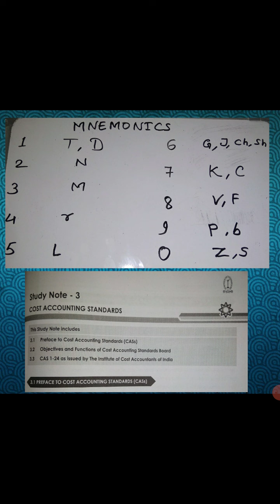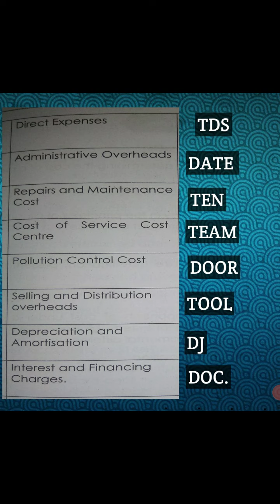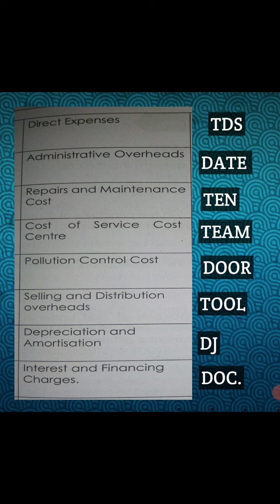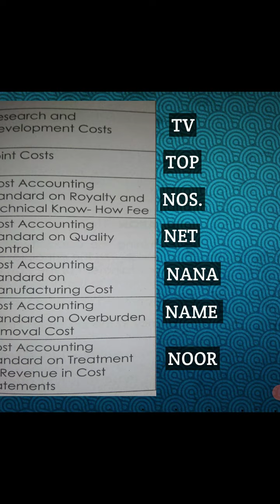Cost Accounting Standards CMA Inter Remember Trick How to memorize (CASs) CMAICAI/ICMAI Paper 8 CAC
Cost Accounting Standards CMA Inter Remember Trick How to memorize (CASs) CMAICAI/ICMAI Paper 8 Cost Accounting (CAC) Group 1 With Easy Way Important for June/ December Exam 2022 & Forever Financial Accounting Standards (As) Memorize/Remember Trick With Easy Way Paper 8 (FAC)Click here and watch